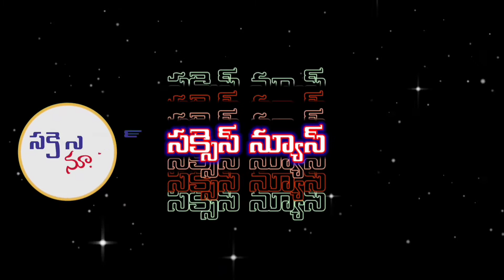రింగు వలల వివాదం త్వరలోనే, ఓ పరిష్కారం వస్తుంది ; నగర కమిషనర్, మనీష్కుమార్ సిన్హా